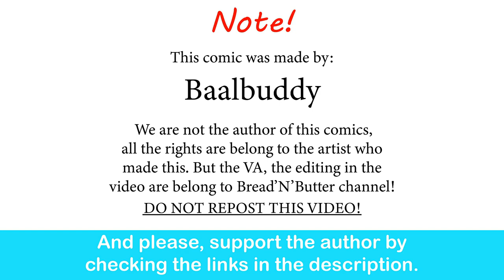Baal Dedicated To Art In Public Library | Baalbuddy comic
I respect the dedication.